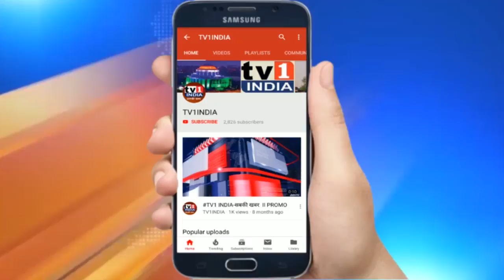उत्तराखंड की राज्यपाल ने किया कोविड अस्पताल का दौरा | मरीजों को दी जा रही सुविधाओं का लिया जायजा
उत्तराखंड की राज्यपाल ने किया कोविड अस्पताल का दौरा |  मरीजों को दी जा रही सुविधाओं का लिया जायजा | उत्तराखंड की राज्यपाल बेबी रानी ने गुरूवार को कोविड अस्पताल का औचक निरीक्षण करने पंहुच गई । उन्होने कोरोना मरीजों के लिए की गई  व्यवस्थाओं का जायजा लेते हुए नॉन कोरोना मरीजों के लिए मौजूद सुविधाओं के बारे में जाना  ।  इस दौरान डॉक्टरों ने  राज्यपाल की प्रत्येक व्यवास्था के बारे में जानकारी दी ।